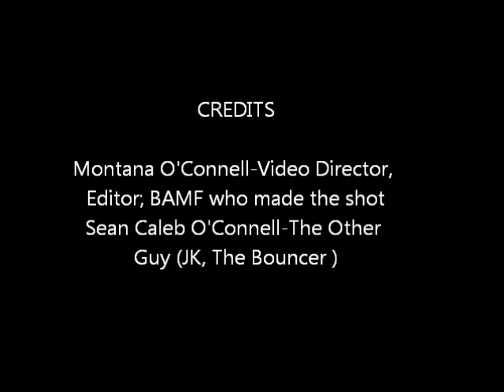Swag Shot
THE best b-ball shot you will ever see.

Songs in order of appearance:

"Funk #48" by The James Gang

"Shining Star" by Earth, Wind, & Fire (EWF)

I made the shot and the video, and my younger bro is the guy that made it all happen. Swaggin' it up!